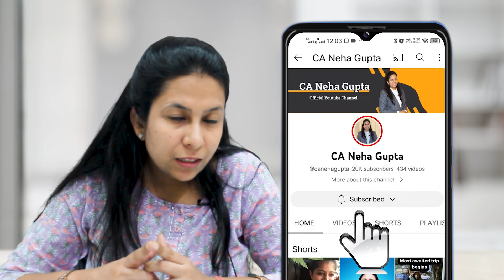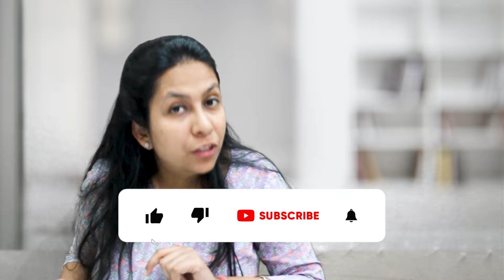Important Income tax Changes Applicable from this Financial Year | File ITR | CA Neha Gupta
Here, in this video, we will discuss
income tax
income tax return
changes in income tax
important changes in income tax
important changes in income tax for this financial year
changes in income tax for this financial year
last date to file income tax return
last date to file itr
what is the last date top file itr
what is the last date to file income tax return
deductions in income tax return
new tax regime
new vs old tax regime
income slab in new tax regime
income tax changes 2023
gst
itr returns